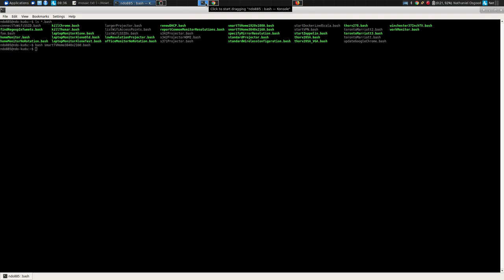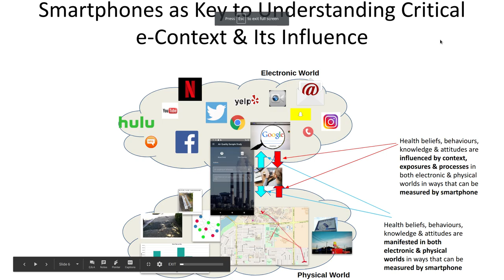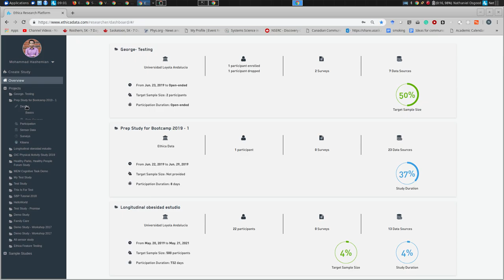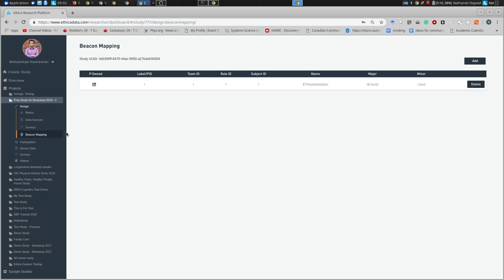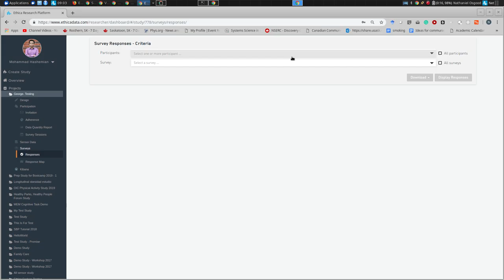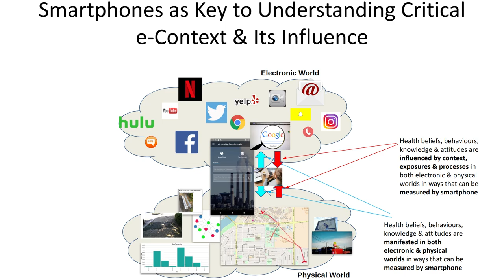Retrospective Back on Day 1 2019 06 25 08 35 58